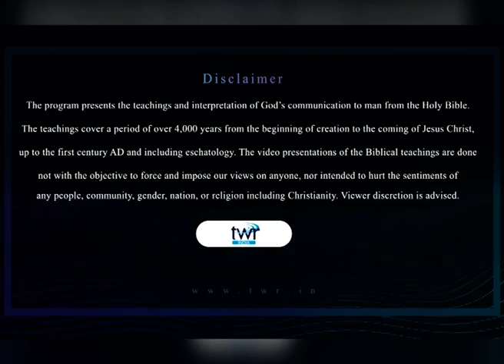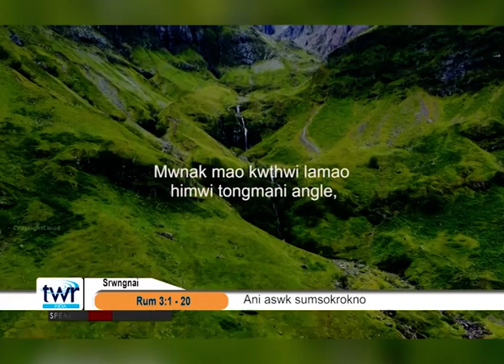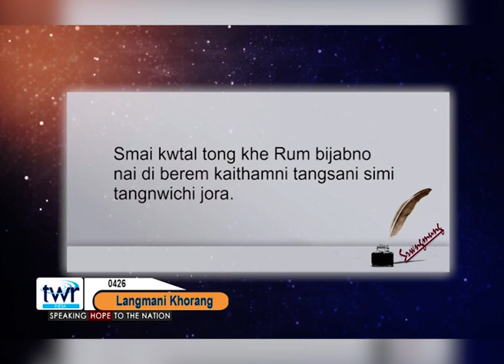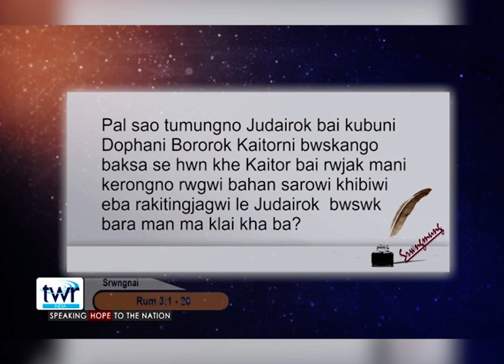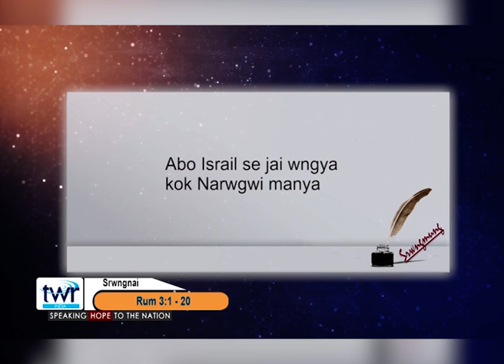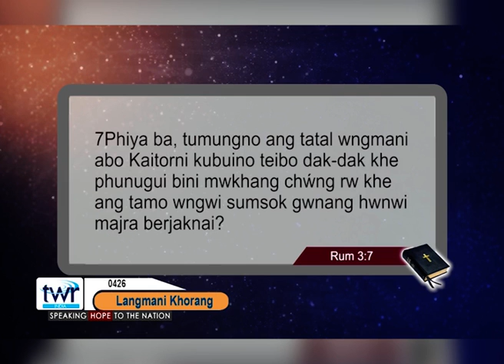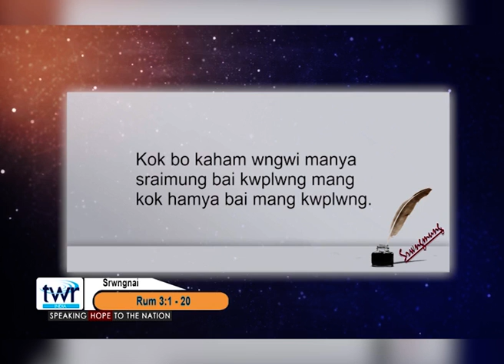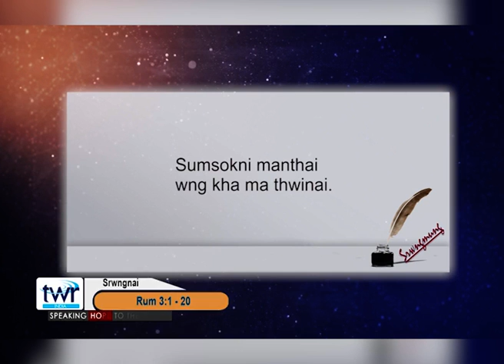Langmani khorang phung kwchang ni pannda 0426